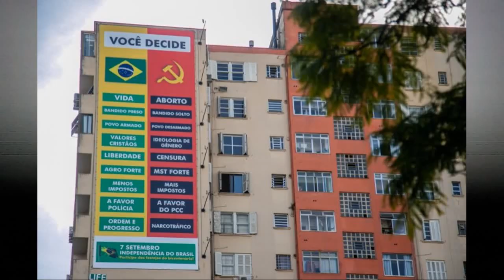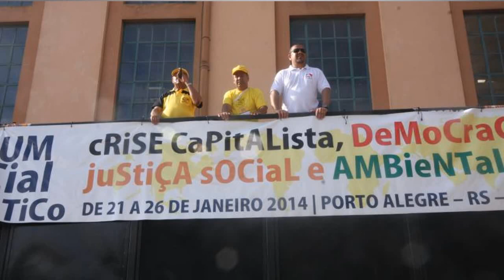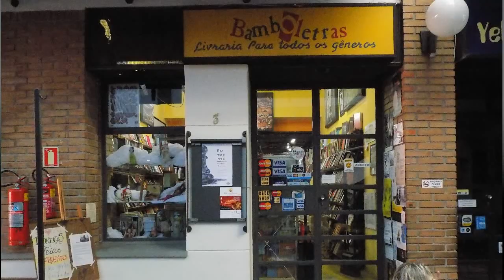40 - DEU PRA TI (Porto Alegre atual...) 03-09-2022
A canção de Kleiton e Kledir fala de uma cidade que eu não conheci nos anos 1980.
A Porto Alegre que eu conheci, nos anos 2000 era muito diferente daquela e também bastante diversa da cidade atual.
Esta é sincera uma homenagem ao tempo em que lá vivi e às amizades que lá ainda tenho.

DEU PRA TI

Deu pra ti, Capital!
Triste Porto Alegre... tchau!

Quando volto à Porto atual
Eu acabo assim, meio down
A cidade só piorou
Reacionária que tá um horror

Alô tchurma do Bonfim
Lancheria um cheese, tô fim
Na Oswaldo Aranha um alívio
O Ocidente tá com Olívio

Saudações Demétrio Xavier
Cantos do sul da terra é o que é
Invertendo o pólo global
Fórum Social Mundial

Lá no largo da Epatur
A Maré Vermelha do sul
Na Cidade Baixa o que é bom
Bamboletras, Cine Guion

Que saudades da Redenção
Do Van Gogh e do Copão
Cobertor de orelha, eu não brinco
E a galera lá no Olímpico (Monumental!)